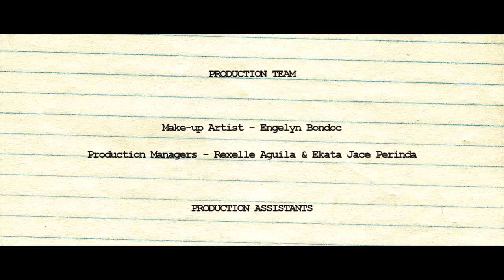LOVE, ESPERANZA 💫| Full Movie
"What if I ruined someone else's greatest love by choosing what's right?"

Alfredo is to be wed to his fiancé of four years –Esperanza. However, one visit to the Judge’s house allows him to meet someone who enchants him with just one look –Julia Salas. Now, Alfredo finds himself confused of whether he should chase this lady who brought unspeakable feelings to life or choose the lass who he is expected to marry.

Although, Alfredo Salazar does not know that he is not the only one battling the circumstances in this story.

[A modern adaptation of "Dead Stars" written by Paz Márquez-Benítez]
Directed by: Sean Austin Abante and Bea Arguelles
Written by: Rhyna Ella Reyes
Cinematography by: Sean Austin Abante
Screenplay by: Rhyna Ella Reyes
Head Producer: Ekata Jace Perinda
Lathala Films™ 🎬